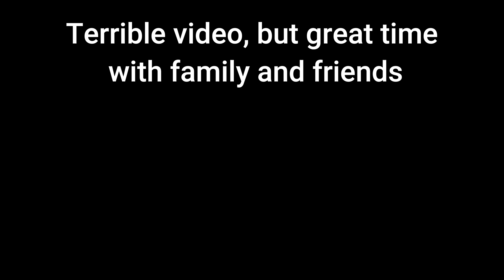Seattle Is Weird And So Is This Video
So here's the deal, I had planned on making a video of our vacation to Seattle, and hanging out with the Navier Boat crew while they were doing a big demo up there.  But due to some plans not working out on my end, and me forgetting to hit record on a few of the main portions of the video and thinking I was recording the whole time...  I got home and realized that I didn't have anywhere near what I needed to make a video out of.   So I thought, why not do what I used to do back when I originally started this channel, and just string together all the random clips I have into one video with absolutely no context at all and post it to see what happens 🤷‍♂️.
So... That's what I did!

Yankum Ropes